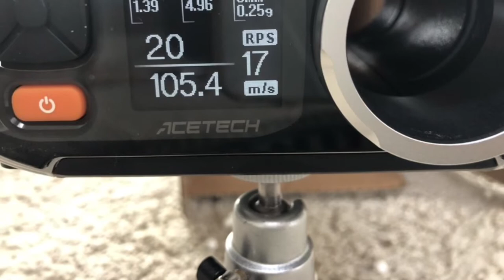P&J Upgrade Airsoft Guru Reduktion SHS parts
Guru Reduktion on Piston from SHS full steel teeth with basic Gears from SHS 18:1